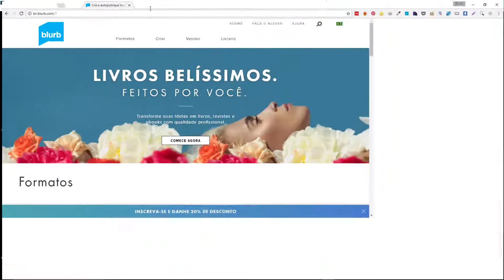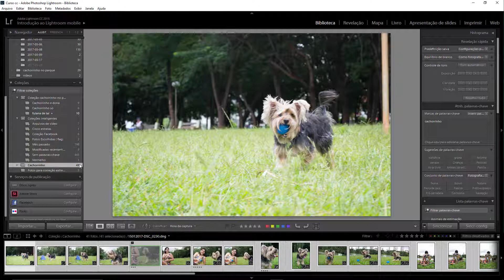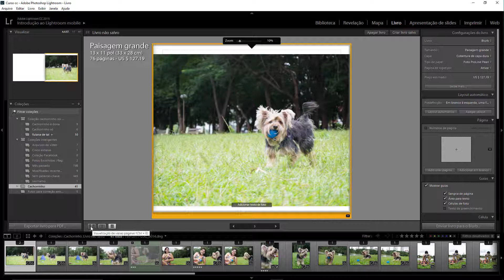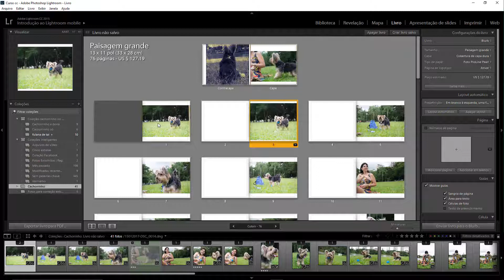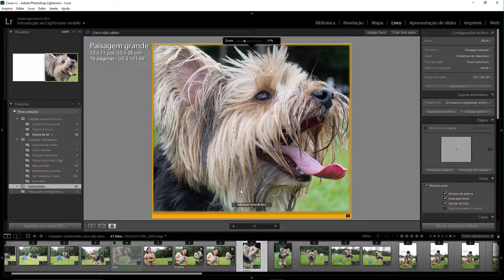Curso Lightroom CC - Aula 48 - Crindo um livro de fotos automaticamente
Como criar um livro de fotos com suas imagens.